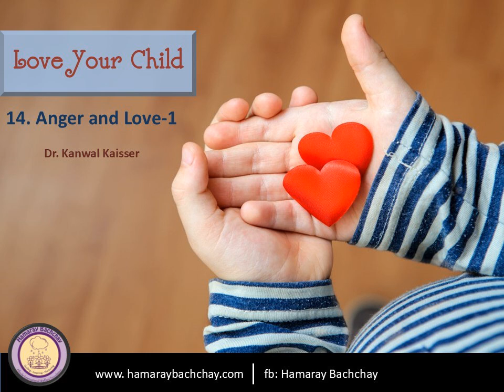Love Your Child: 14. Anger and Love -1 by Dr. Kanwal Kaisser